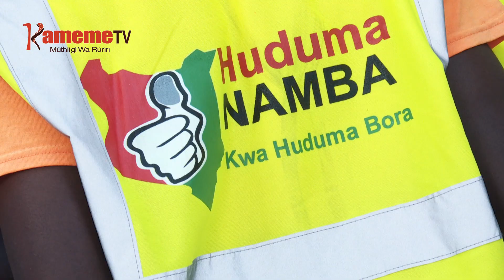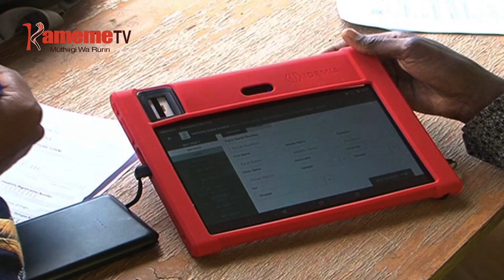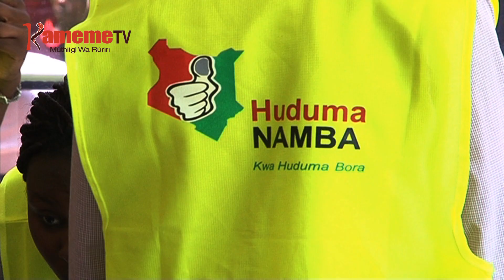Thirikari gucokia ciira riko kuregana na itua ria igoti inene rigii Huduma Namba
Thirikari nicoketie ciira riko ikiregana na itua ria igoti inene ria muthenya wa ira, ria guteaniria wandikithia wa muingi mubango-ini wa Huduma namba rikiuga ni mugaru na watho.
Akirekereria ndumiriri ino, minister wa ugitiri wa thiinii Dr Fred Matiangi niateitere mubango uyu akiuga warongoreirie kuhuthia miheanire ya motungata wabici-ini cia thirikari, guku agiukirira ruhonge rwa igoti ni kiria augite nirirahuthira wabici ino uuru undu umwe na kuherithia na guthagathagia thirikari nene.